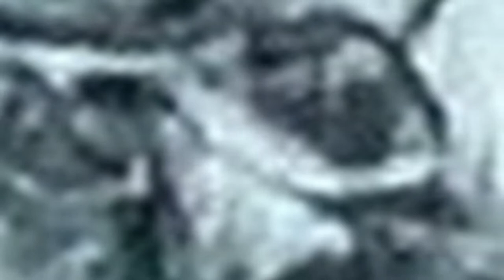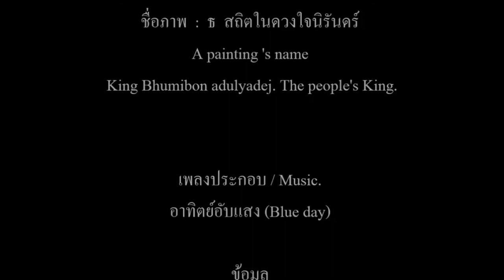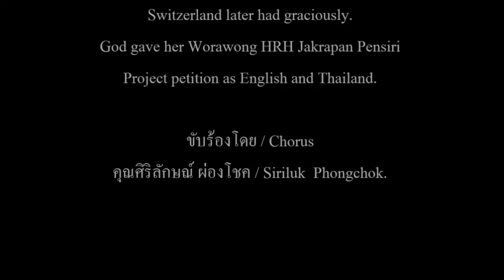Painting - Still in my Mind. Price 191,388,313 Bath.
Painting : Still in my mind .
KING RAMA9 . Still in my mine.
The king in memory of the Thai people.
The king who fights poverty.
The King who developed the people.
The King who made the nation prosper.
The King who brings good health to the people.
King alongside the people.
The king that people around the world remember..
Technique : Lined pattern with fountain pen.
Size with frame : 43" x 34" .
Artist : Pinid Sopasamittiwong.
Thailand.
Price 191,388,313 Bath.